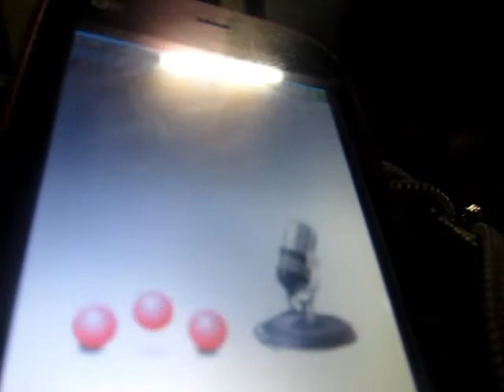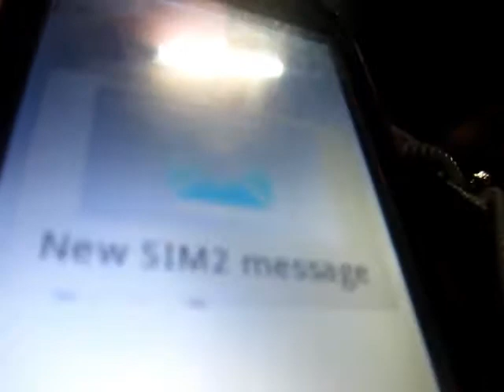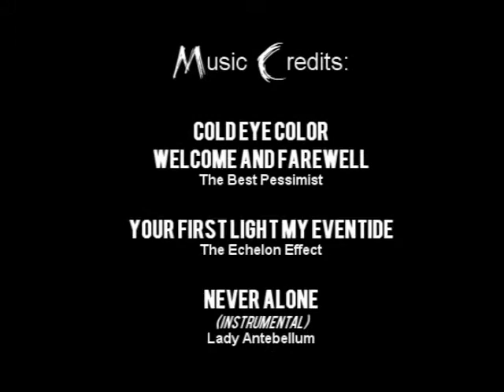PsychoFAT - A Literature 1 Project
It's about a little child who is abused by her babysitter when her mom was away for a business trip.

The idea was from the story Magnificence by Estrella Alfon. The story of our film was based from a real story about a child who was also physically abused by his cousin who was supposed to be taking care of him while his parents were away.

Literature 1 by Dr. Rhodora Ranalan